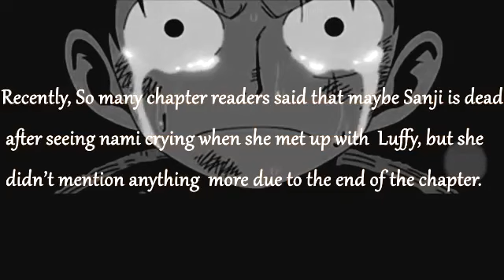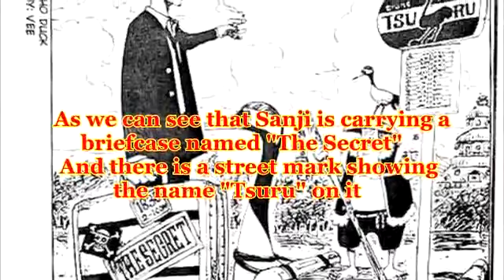One Piece Theory / What HAPPENED TO SANJI? - Vice Admiral Tsuru ? One Piece Chapter 807+